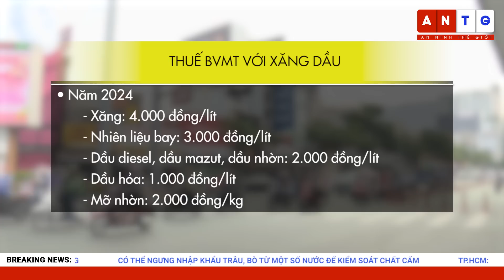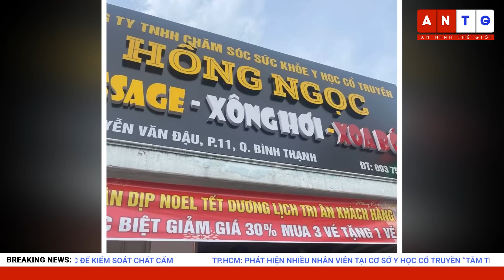Tin tức Việt Nam mới nhất 31/12 | Nghi vấn hai người nhận giải Jackpot giống nhau, Vietlott nói gì?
Tin tức Việt Nam mới nhất 31/12, Nghi vấn hai người nhận giải Jackpot giống nhau, Vietlott nói gì? | FBNC

TIẾP TỤC GIẢM THUẾ BẢO VỆ MÔI TRƯỜNG VỚI XĂNG DẦU NĂM 2023
CÁC ÔNG VŨ ĐỨC ĐAM, PHẠM BÌNH MINH THÔI CHỨC ỦY VIÊN TRUNG ƯƠNG ĐẢNG
TP.HCM CHÍNH THỨC CẤM XE GIƯỜNG NẰM LƯU THÔNG VÀO TRUNG TÂM
CÓ THỂ NGƯNG NHẬP KHẨU TRÂU, BÒ TỪ MỘT SỐ NƯỚC ĐỂ KIỂM SOÁT CHẤT CẤM
TP.HCM: PHÁT HIỆN NHIỀU NHÂN VIÊN TẠI CƠ SỞ Y HỌC CỔ TRUYỀN “TẮM TIÊN” CÙNG KHÁCH
BẮT ĐƯỢC NGHI PHẠM SÁT HẠI VỢ CHỒNG GIÁO VIÊN Ở BẮC NINH
NGHI VẤN HAI NGƯỜI NHẬN GIẢI JACKPOT GIỐNG NHAU, VIETLOTT NÓI GÌ?
HÀ NỘI BÁC THÔNG TIN BẮN PHÁO HOA TẾT DƯƠNG LỊCH 2023
HÀ NỘI CHÍNH THỨC KHAI TRƯƠNG KHÔNG GIAN ĐI BỘ PHỐ TRẦN NHÂN TÔNG
ĐỘT QUỴ TĂNG ĐỘT BIẾN DO RÉT ĐẬM, RÉT HẠI